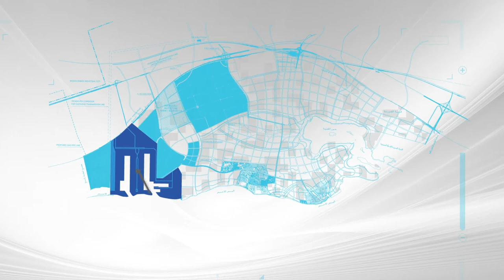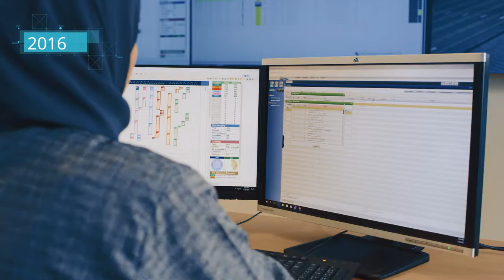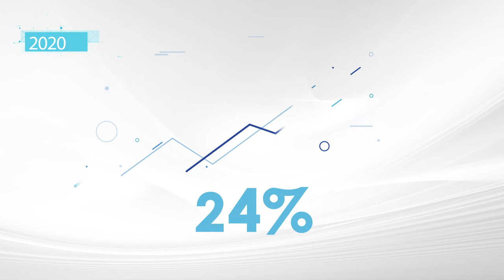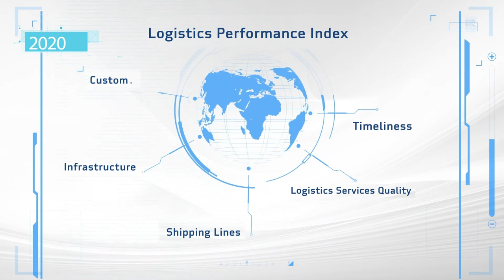The Story of King Abdullah Port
King Abdullah Port is the Kingdom of Saudi Arabia’s newest port facility, located in King Abdullah Economic City. It is a full-service commercial port with a highly strategic location. The Port will deliver world-class service by means of state-of-the-art computer systems and a highly experienced staff.

The first privately owned and funded port in the Kingdom of Saudi Arabia, the port is regulated and overseen by ECA as single regulator – this is the foundation for a streamlined experience.